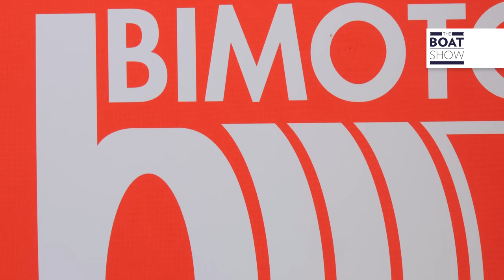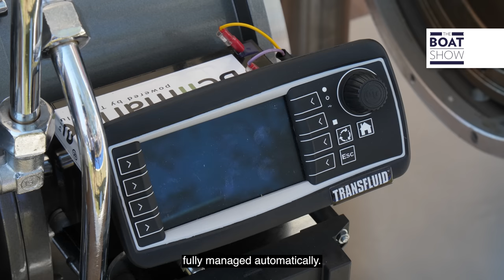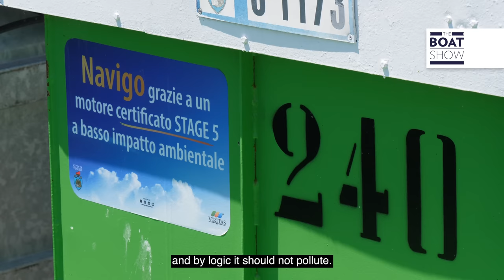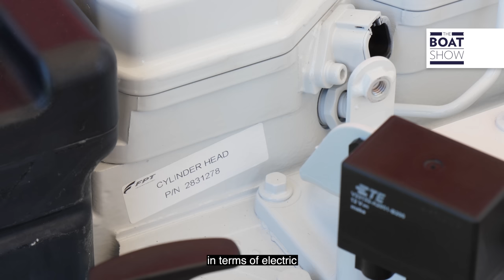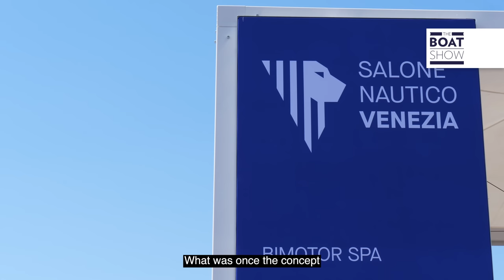BIMOTOR - FPT CUSTOM PROPULSIONS REVIEW - The Boat Show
Interviews with: Ettore Brunero, CEO Bimotor SPA; francesco la Volpe, Comandante V816 Classe Vedetta 800